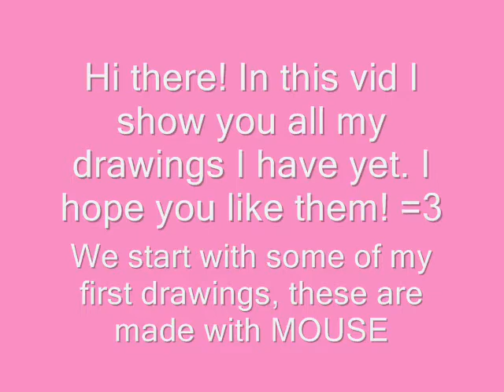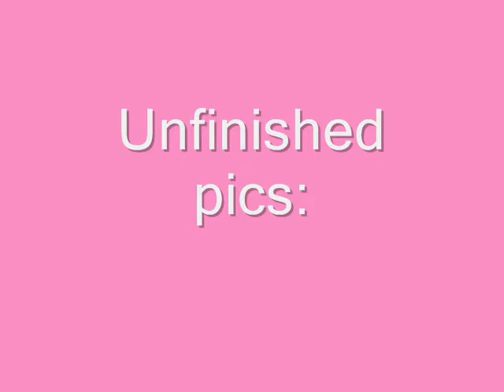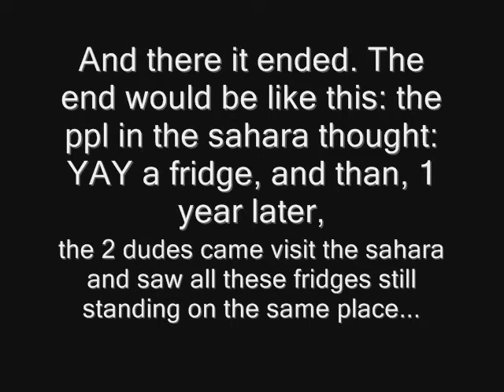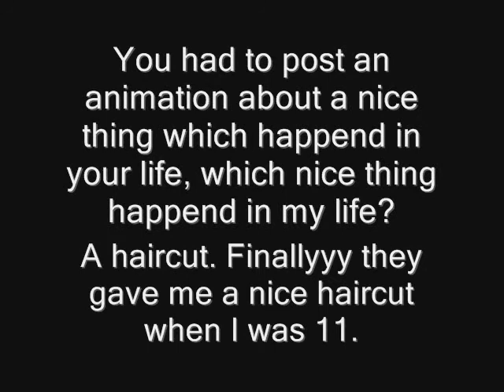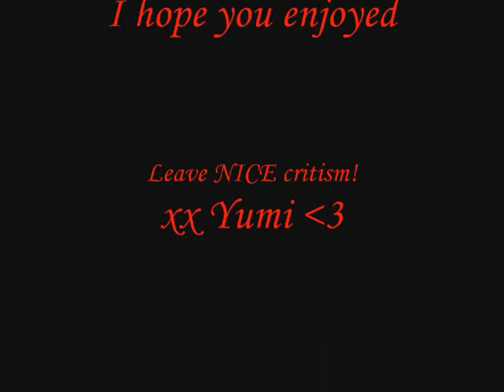♥ My Whole Drawing Collection ♥ [digital work]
This is a collection of all the drawings I made yet (DIGITAL)
Includes OLD OLD and my VERYYYY FIRST ugly drawings x'D
Also includes some RPC's and unfinished animations!
Buttt ofc I made the most 100% by myself ;3
You van give nice critism andddd
you can always comment for questionss =D
BTW: a lot of drawings are made by mouse, some by tablet

xxYumi-chan♥